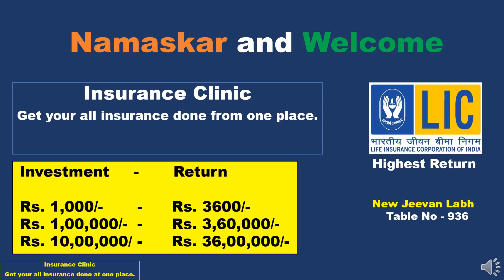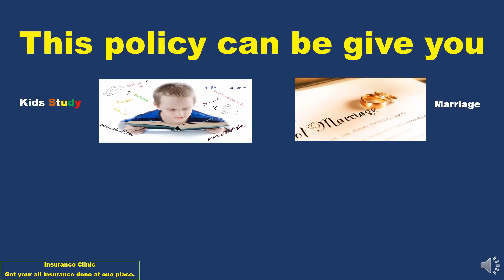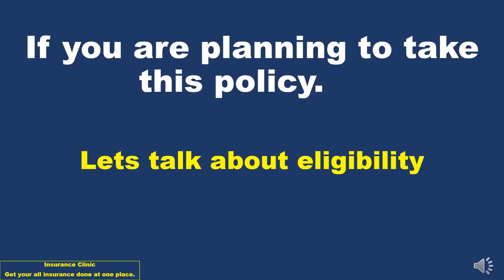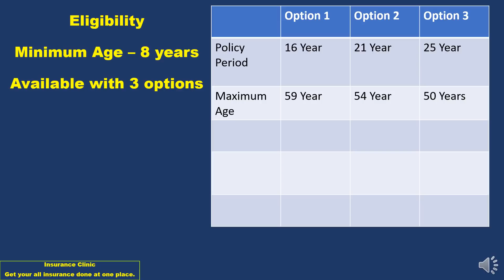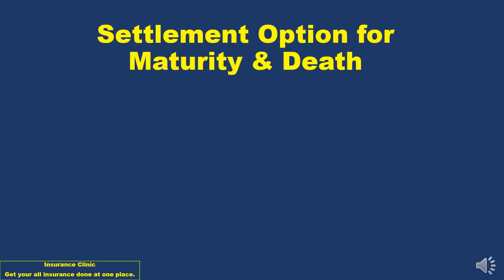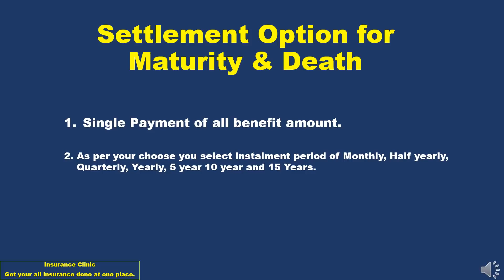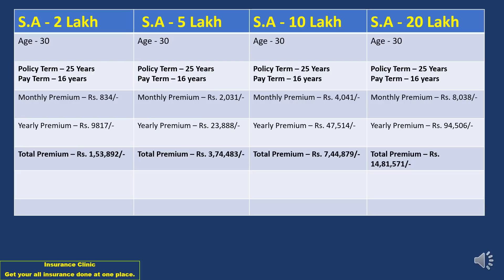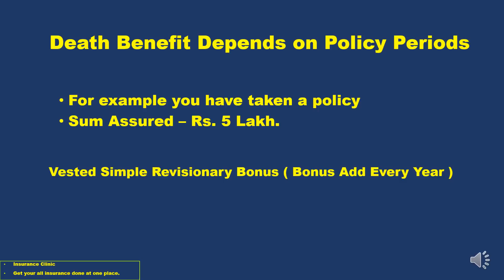LIC insurance policy LIC Life Insurance LIC health insurance mo no 9870601774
Sr. No. Product Name Plan No. UIN No.
1 LIC's Bima Jyoti 860 512N339V02
2 LIC's Bima Ratna 864 512N345V01
3 LIC's Dhan Sanchay 865 512N346V01
4 LIC's New Endowment Plan 914 512N277V02
5 LIC's New Jeevan Anand 915 512N279V02
6 LIC's Single Premium Endowment Plan 917 512N283V02
7 LIC's Jeevan Lakshya 933 512N297V02
8 LIC's Jeevan Labh 936 512N304V02
9 LIC's Aadhaar Stambh 943 512N310V03
10 LIC's Aadhaar Shila 944 512N309V03

Whole Life Plans
1 LICs Jeevan Umang 945 512N312V02

Money Back Plans
1 LIC's Dhan Rekha 863 512N343V01
2 LIC's New Bima Bachat 916 512N284V02
3 LIC's NEW MONEY BACK PLAN - 20 YEARS 920 512N280V02
4 LIC’s NEW MONEY BACK PLAN - 25 YEARS 921 512N278V02
5 LICs Jeevan Umang 945 512N312V02
6 LIC's NEW CHILDREN'S MONEY BACK PLAN 932 512N296V02
7 LIC's Jeevan Tarun 934 512N299V02
8 LIC's Jeevan Shiromani 947 512N315V02
9 LIC's Bima Shree 948 512N316V02

Term Assurance Plans
1 LIC's TECH TERM 854 512N333V01
2 LIC's Jeevan Amar 855 512N332V01
3 LIC's Saral Jeevan Bima 859 512N341V01

RIDER
1 LIC's Linked Accidental Death Benefit Rider - 512A211V02
2 LIC's Accidental Death and Disability Benefit Rider - 512B209V02
3 LIC's Accident Benefit Rider - 512B203V03
4 LIC's Premium Waiver Benefit Rider - 512B204V03
5 LIC’s New Critical Illness Benefit Rider - 512A212V02
6 LIC's NEW TERM ASSURANCE RIDER - 512B210V01
7 LIC's Premium Waiver Benefit Rider (With Auto Cover)